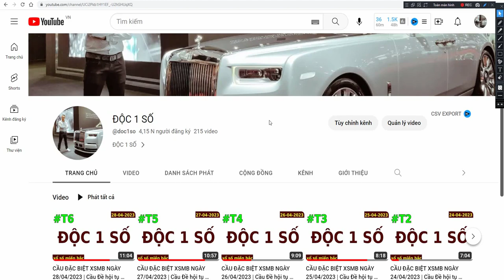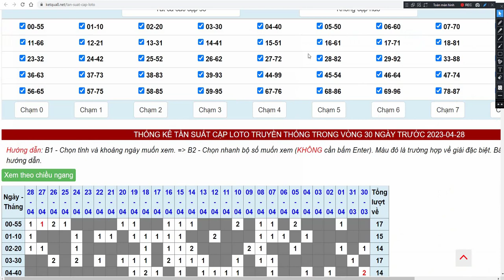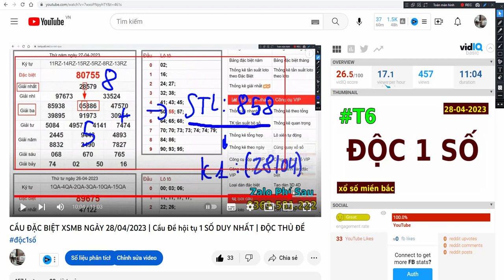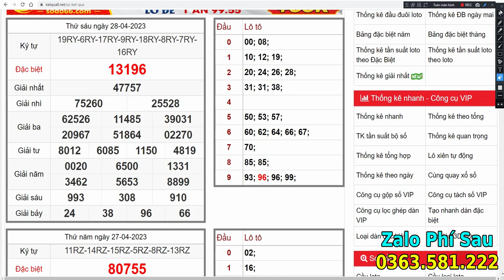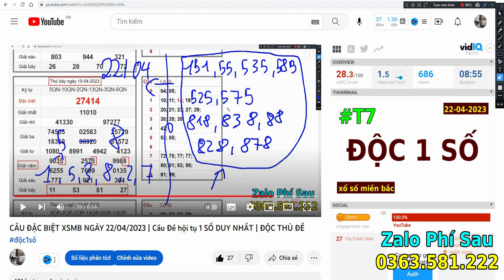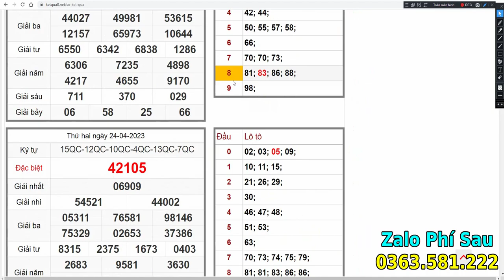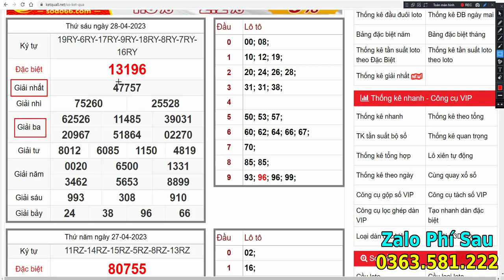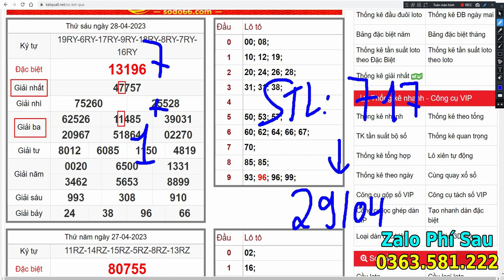CẦU ĐẶC BIỆT XSMB NGÀY 29/04/2023 | Cầu Đề hội tụ 1 SỐ DUY NHẤT | ĐỘC THỦ ĐỀ